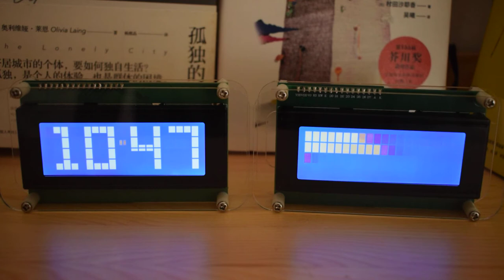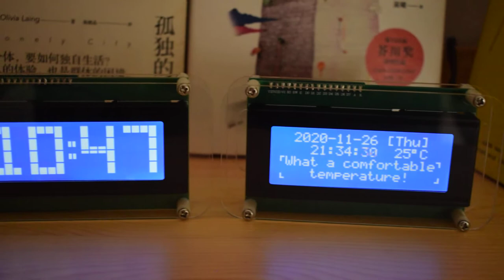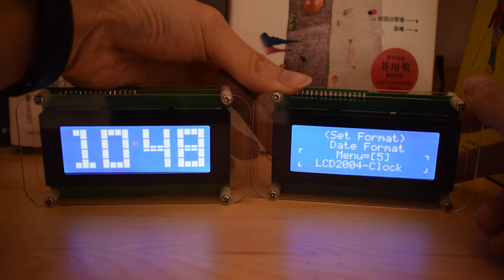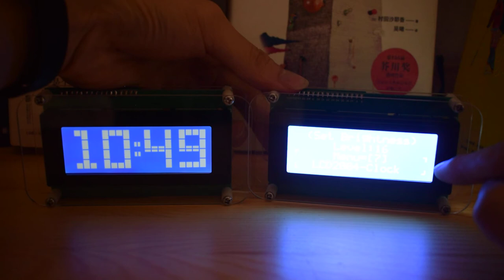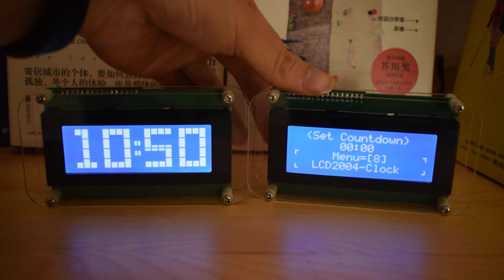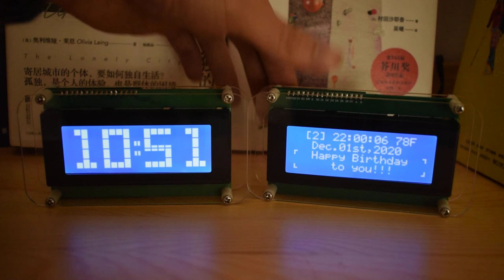Multifunctional LCD Music Spectrum Large Font Clock DIY Kit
This is a DIY clock kit designed by large-screen LCD2004, which integrates music spectrum display, large font time display and multiple information displays. In the "Music Spectrum" mode, you can connect the music playback device to show the music display spectrum effect, in which two different built-in spectrum display modes can be switched. "Large font time" mode is suitable for long-distance reading time. Also, in the "multiple information display" mode, you can display time, date, day of the week, temperature, holiday reminders, birthday reminders, warm expressions and warm temperature reminders and other information. Using DS3231 clock chip to provide high precision time display. You can enter the menu function through two touch buttons for more function settings.